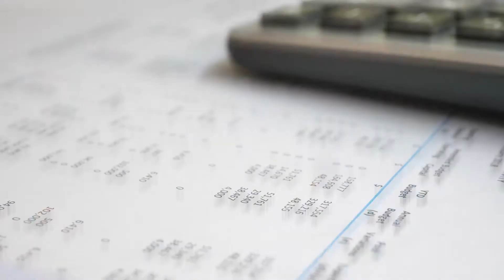Precast Concrete Estimator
What does it take to be a Precast Concrete Estimator?